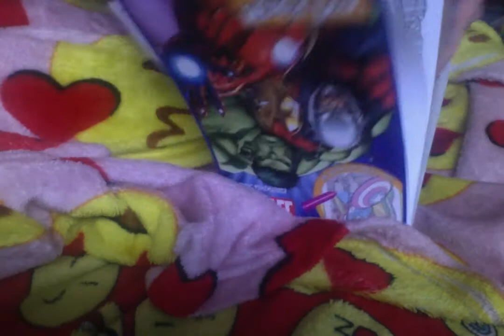Thor marvel Marvel Magic Pen Painting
I love superhero. They are so cool.If you want to share any stuff you have done with super heroes with me you can either show it here are at my Facebook watch is listed below.